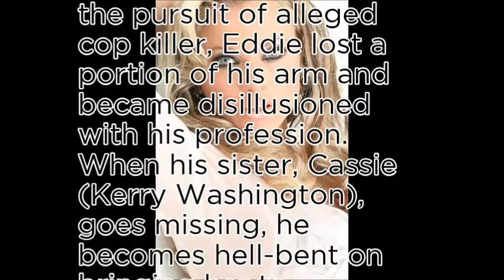No.73 most beautiful pron stars of 2017-Briana Banks (World No1)